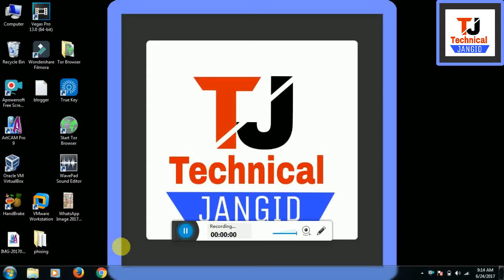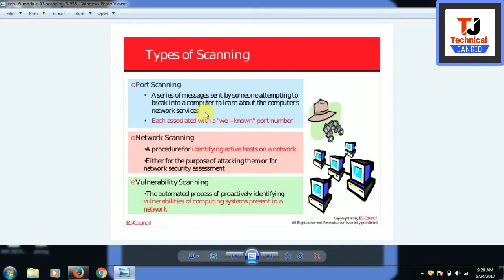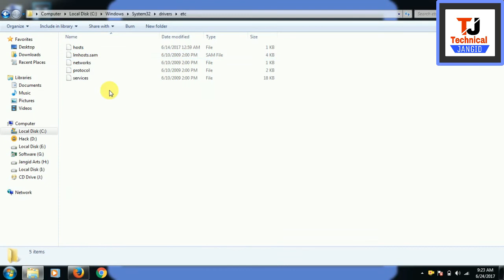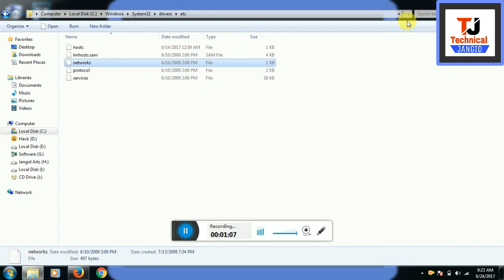What is scanning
Hello Friends
welcome to technical Jangid chennel
In this chennel you Can get Hacking technology and making money videos